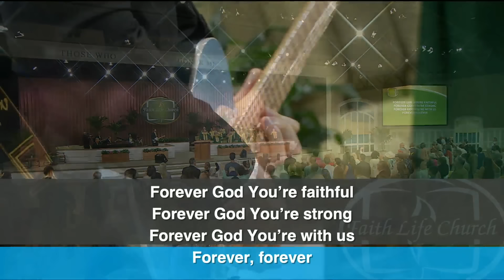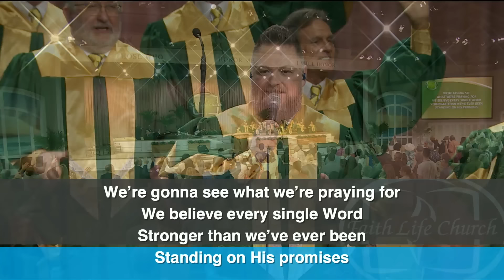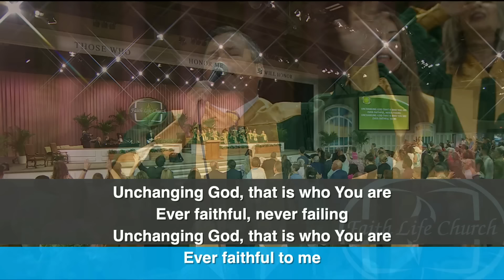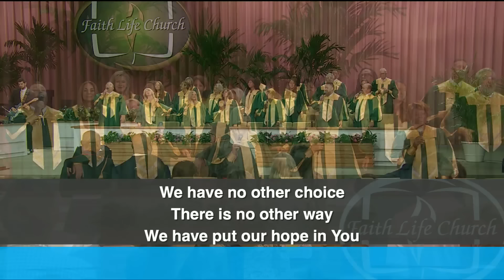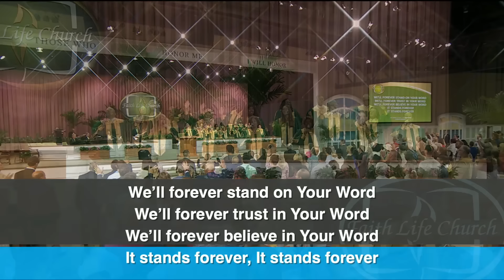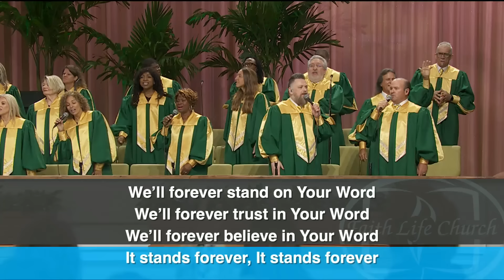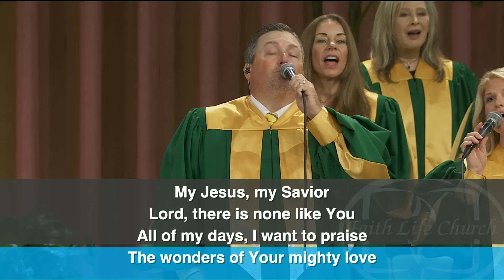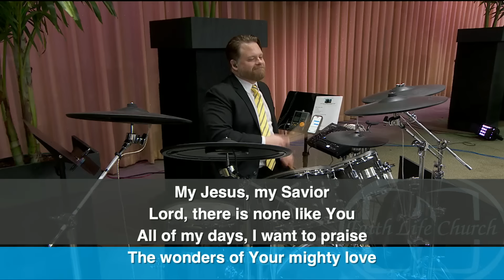Sunday Rebroadcast 5/26/2024 "Your Own Faith Testimony" - Phyllis Moore